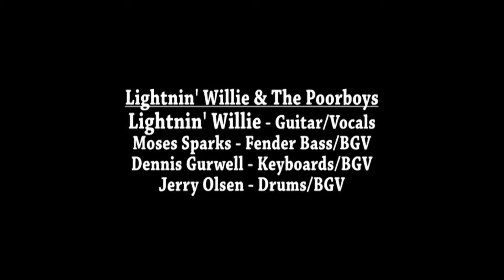Lies In The Back Of My Head - Lightnin' Willie - Live in Topanga Canyon - musicUcansee.com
Lies In The Back Of My Head, a Lightnin' Willie original always gets the crowd riled up.  Willie & Company are known as a great live band, and proved it in a big way in the Topanga Canyon on this beautiful May day.  for band info and show dates.
Lightnin' Willie & the Poorboys are:
Lightnin' Willie - Vocals/Guitar
Moses Sparks - Fender Bass
Dennis Gurwell - Keyboards
Jerry Olsen - Drums